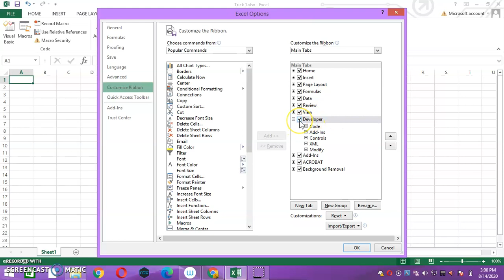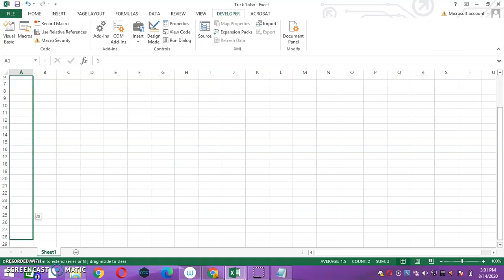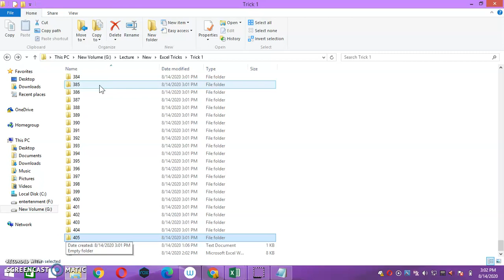How to Create Multiple Folders Quickly Through Excel || Excel Macros #1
Excel Macros are made for working fast & one click hence by using this we Create Multiple Folders Quickly Through Excel

Commerce Dev  is a YouTube Channel,
where you will find Videos on curious interesting topics related to Finance, Economics, Taxation and other related Trending topics in Hindi, New Video is Posted Every day :)
the idea is to provide you the quality information with PPT Presentation and make you understand in easy way possible.
Also we help students by providing them Free Video Lectures of each commerce subjects like Income tax, Accountancy, Costing, Law Etc.

How to create multiple folders,
How to create multiple folder at once Using Excel and Batch file.,
VBA: Create Multiple Folders from Excel Range,
How to create folders based on cell value in excel or create folders from a list.,
how to create multiple folders from text file without software, many folders at once, text to folder,
"How to Create Folders using Excel File list

Create multiple folders in 1 click based on Excel list using VBA,
create folders and subfolders from excel list,
how to create multiple folders at once using a batch file,
vba code: create folders based on cell values,
create folders from list,
how to add a folder to multiple folders,
create folder structure from excel,
vba code to create multiple folders,
create folders from excel mac,
create folders and subfolders from excel,
create multiple folders at once software,
excel vba create folder and save file,
Page navigation,